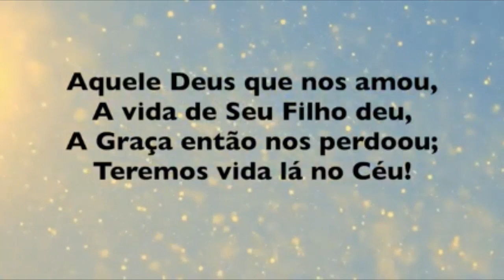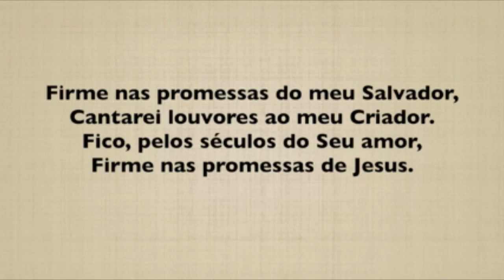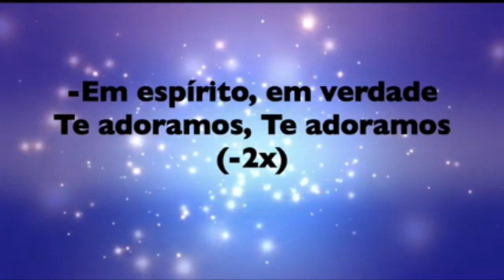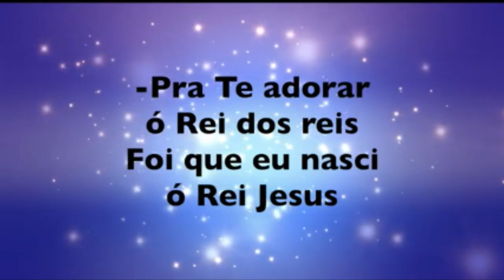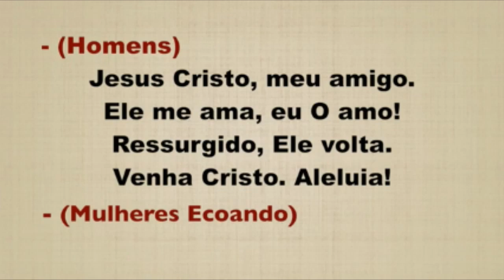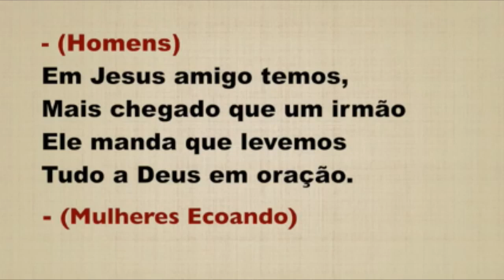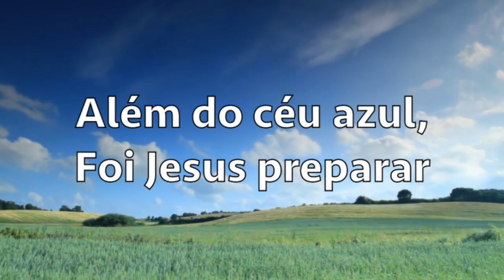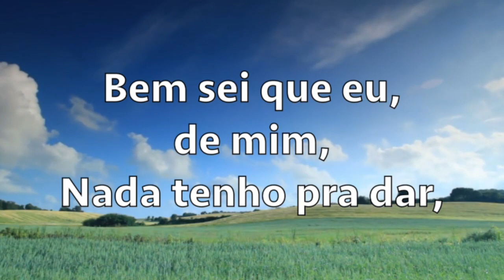Culto ao vivo centro 25-04-2021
Mensagem Ivan Gonçalves